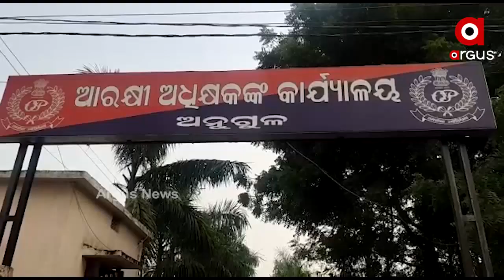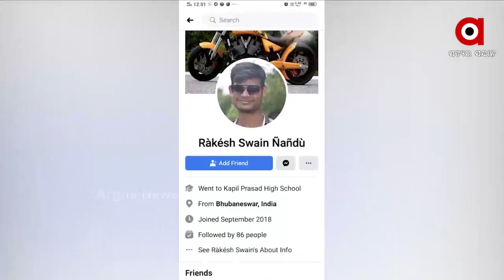Argus Update News 11am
ଓଡ଼ିଶାକୁ 5 ରାଜ୍ୟରୁ ଫେରୁଥିବା ଲୋକଙ୍କ ପାଇଁ ଲାଗୁ ହେଲା କଟକଣା...
ମେଣ୍ଡରାଜ୍‌ପୁର ବସ୍‌ଟ୍ରାଜେଡି ଘଟଣା...
ଝରାଫୁଲ ମୃତଦେହ ଉଦ୍ଧାର ଘଟଣାକୁ ପୁରିଲା ମାସେ...
ଆଜି ଭିସି ଜରିଆରେ ଭାରତୀୟ ଖେଳଣା ମେଳାର ଉଦଘାଟନ କରିବେ ପ୍ରଧାନମନ୍ତ୍ରୀ.
ଗୁଜୁରାଟ ଗୋଧ୍ରା ଟ୍ରେନ ପୋଡି ଘଟଣାକୁ ପୁରିଲା ୧୯ ବର୍ଷ.